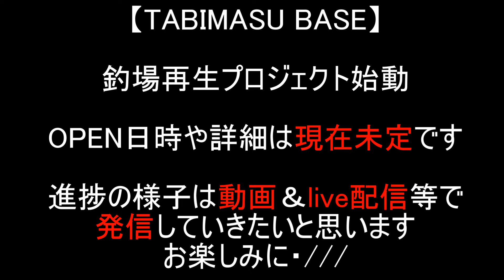釣場再生＃４池の水抜いてみました【管理釣り場】【エリアトラウト】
皆様の暖かいご支援お待ちしています

旅鱒とは、管理人が勝手気ままに管理釣り場をご紹介するチャンネルです。
【釣場再生】シリーズ第４弾
長らく放置されていたポンドには藻（アオミドロ）が大量発生！
TABIMASUBASEオープンまでに何とかしなくては。

【動画チャンネル】
◆旅鱒『裏』チャンネル（１号）